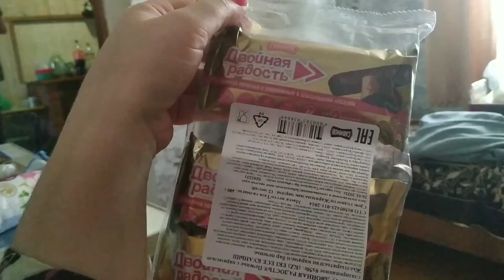Подарок от мужа🥰 Каре в хвосте. много глаз 🤗